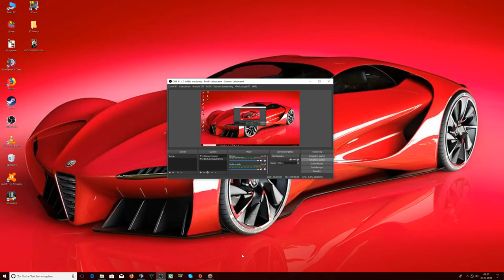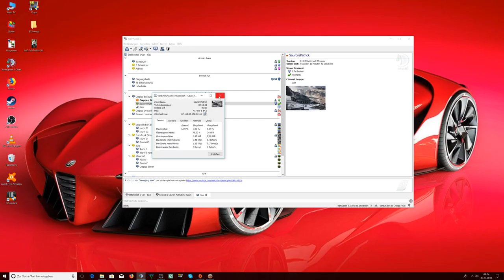Dead Space 3 Teil 4